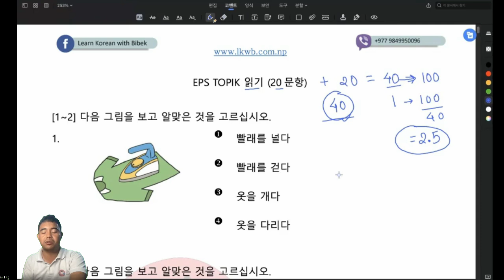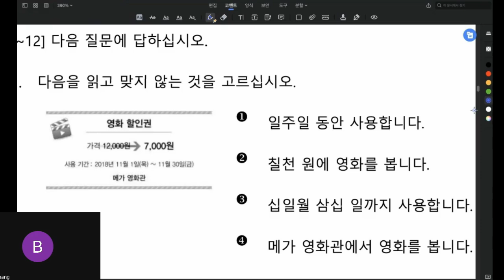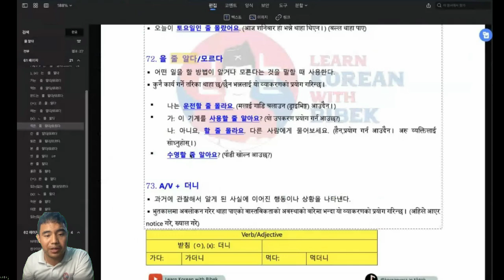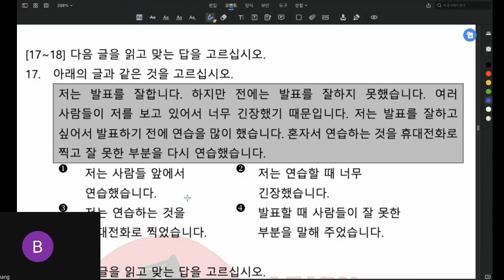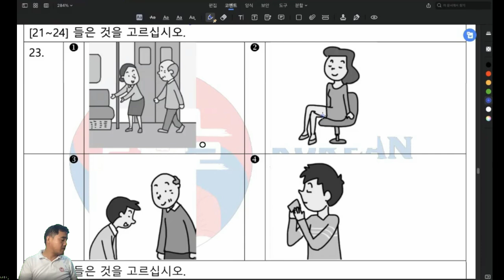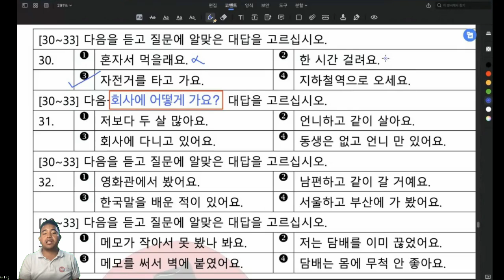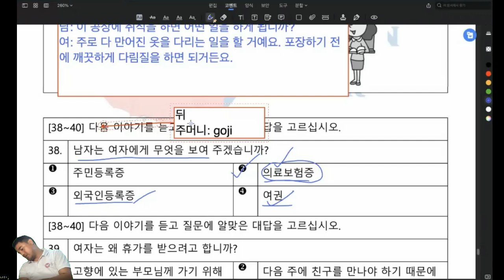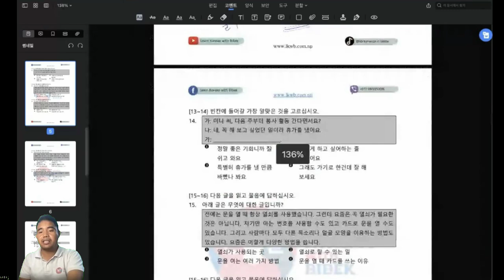Day 111 | UBT Test Practice 1 | 2023 EPS-TOPIK Online Class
Learn Korean with our YouTube Shorts series.